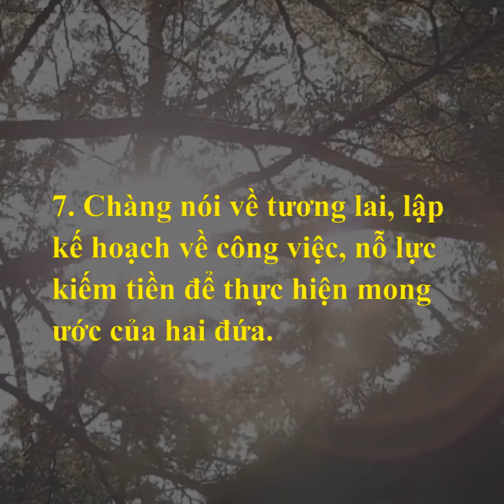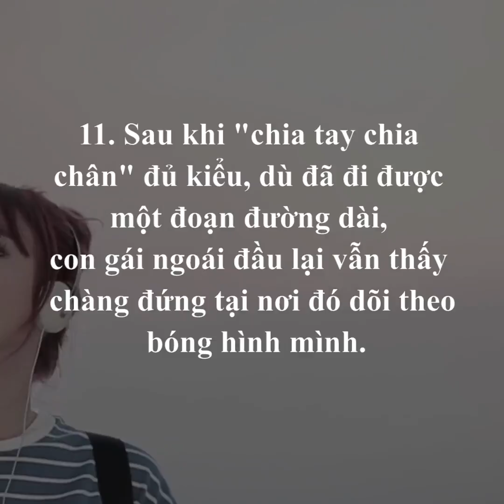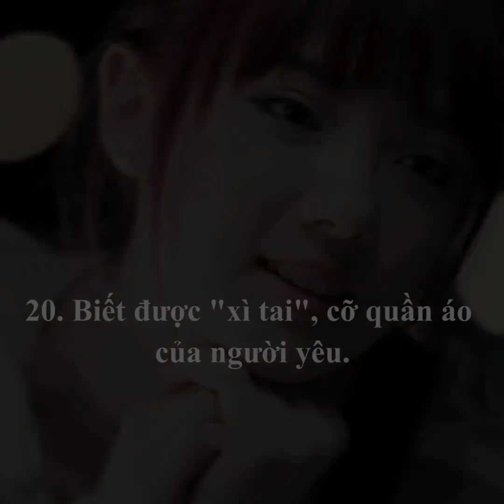20 điều con gái nào cũng muốn nhận được từ người yêu